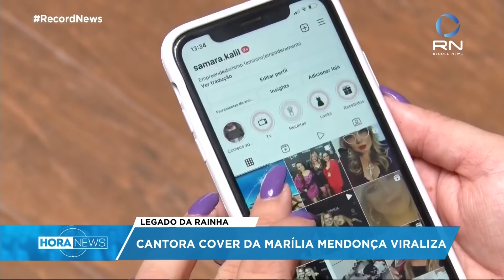Cover da Marília Mendonça emociona a internet com homenagem à cantora